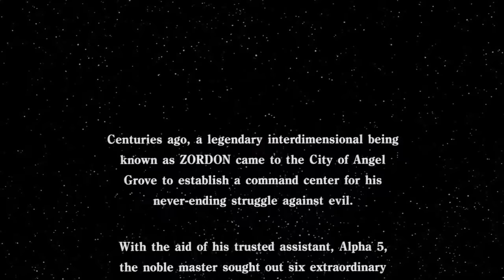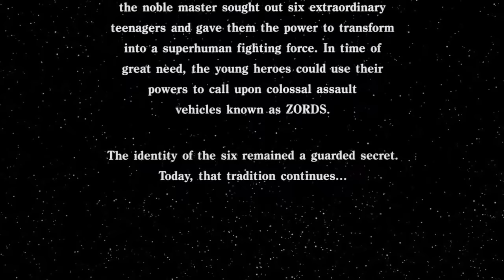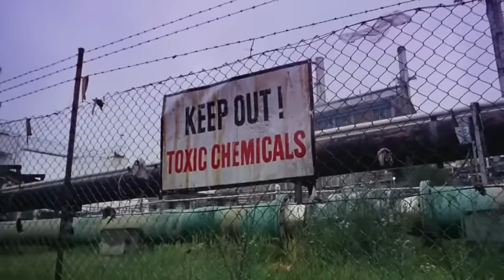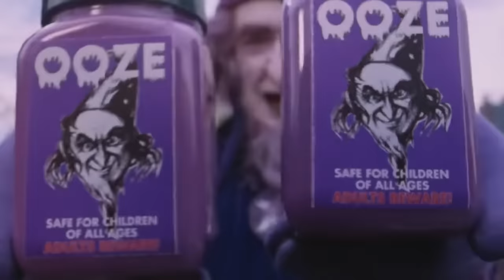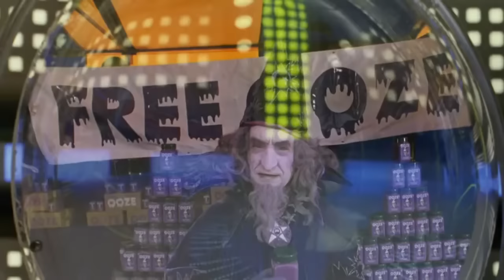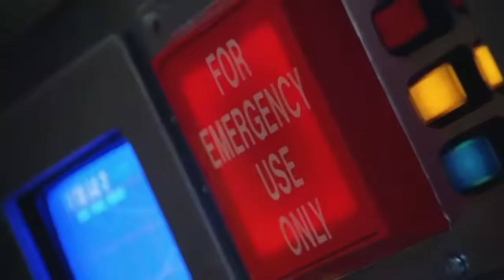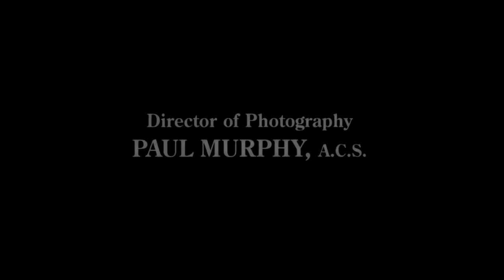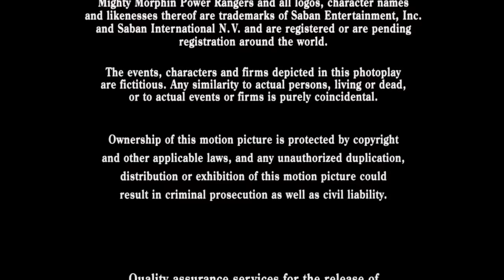Mighty Morphin Power Rangers: The Movie. (Full movie)